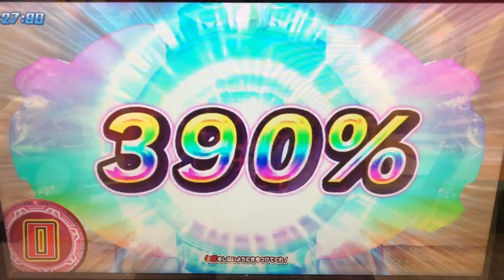【オーブオリジン × スペシウムゼペリオン】［リクエストバトル］ルーブノキズナ◆ウルトラマンフュージョンファイト #411『宇宙を食らうもの』★×10 ULTRAMAN Fusion Fight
リクエストバトルです(・∀・)

①ウルトラマンオーブ《オーブオリジン》
②ウルトラマンオーブ《スペシウムゼペリオン》

③ウルトラマンジード《プリミティブ》
④ジャグラスジャグラー

◆ミッション◆
『宇宙を食らうもの』

◆対戦相手◆
マガタノオロチ
ルーゴサイト

◆ルーブ（R/B）◆湊兄弟
『まとうは極！金色の宇宙！』
ルーブボルテックバスター
（ルーブコウリン キワミクリスタル）

ULTRAMAN R/B
ウルトラマンルーブ
ULTRAMAN ROSSO
ウルトラマンロッソ
ULTRAMAN BLU
ウルトラマンブル
ULTRAMAN GEED
ウルトラマンジード
ULTRAMAN ORB